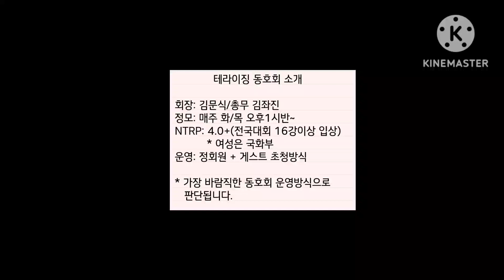[6테라이징클럽]LALA게스트1 vs.게스트2,3@내곡테니스장(ft.엄진호/이규홍@여의도생고기집)